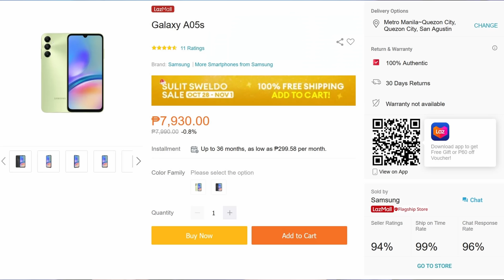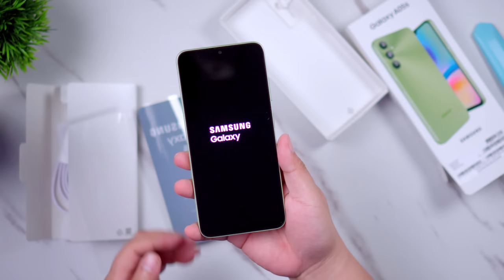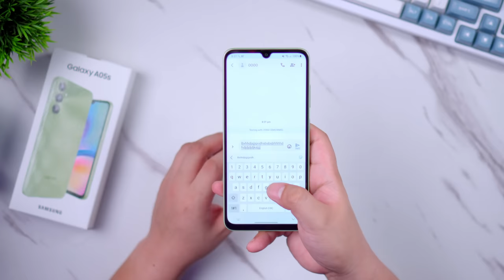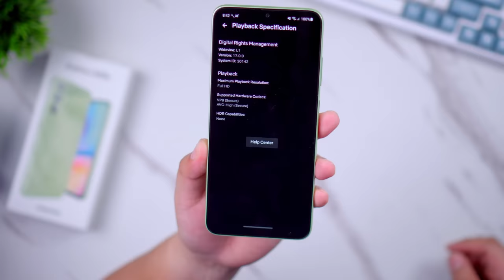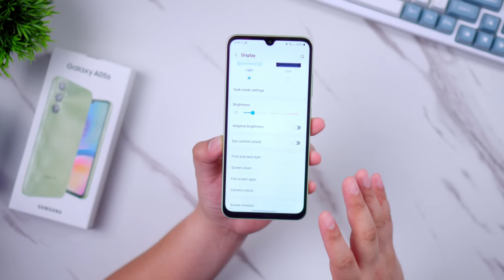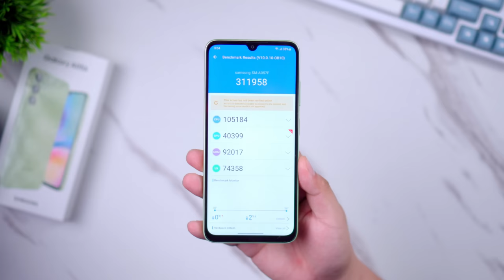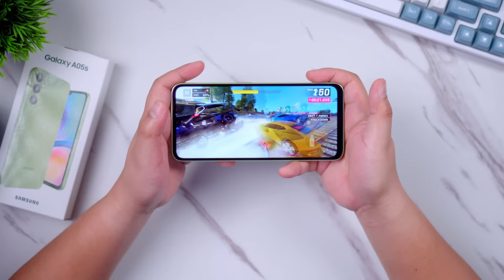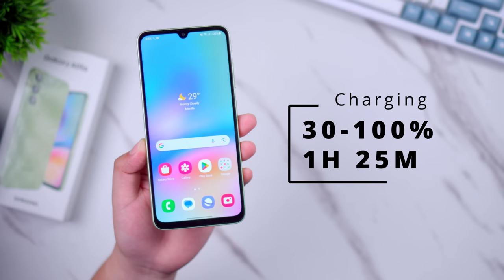Samsung Galaxy A05s - SULIT Ba Para sa Presyong Less Than 8k?!